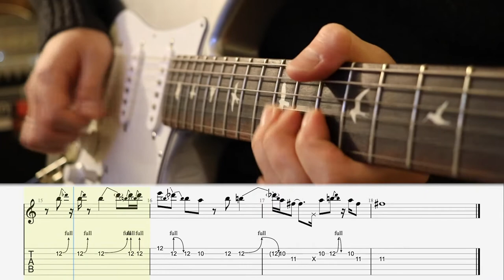Vultures - John Mayer | Jamstasean | with tab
Here’s my arrangement of Vultures by John Mayer